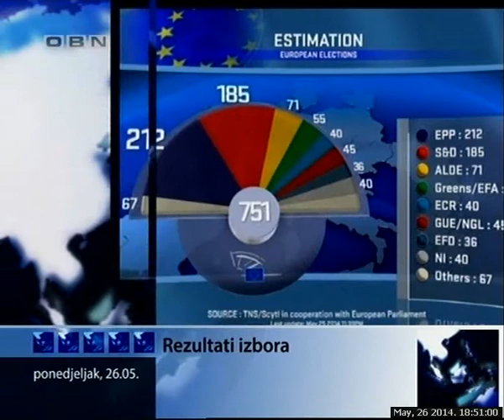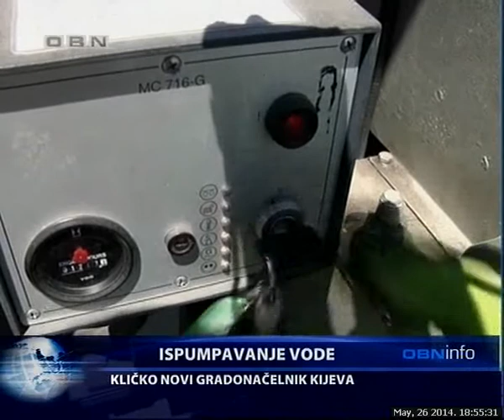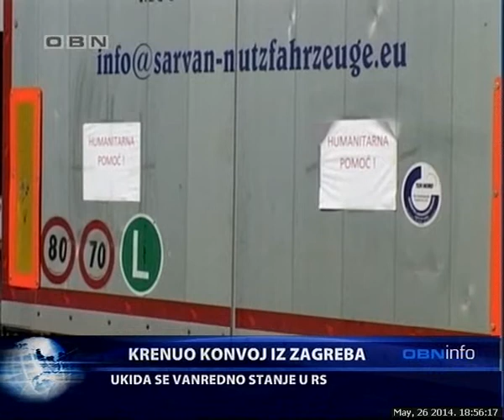OBN INFO 260514 1